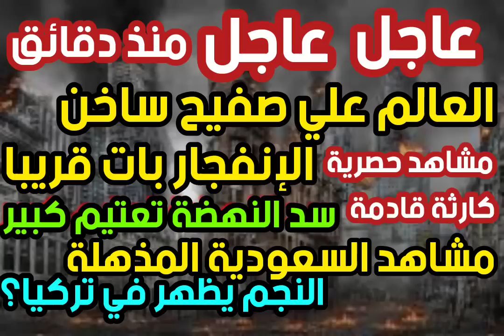عاجل العالم علي صفيح ساخن الانفجار بات قريبا تعتيم كبير سد النهضة كارثة قادمة مشاهد السعودية النجم